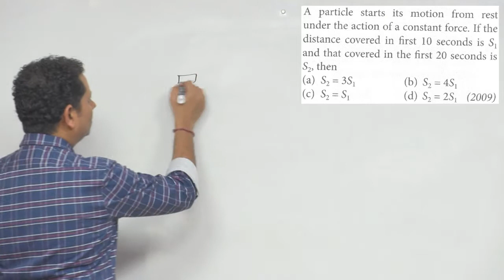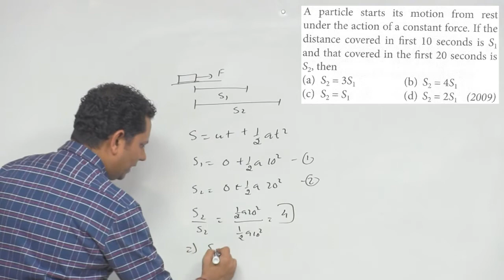A particle starts its motion from rest under the action of a constant force. If the distance covered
A particle starts its motion from rest under the action of a constant force. If the distance covered in first 10 seconds is S 1 and